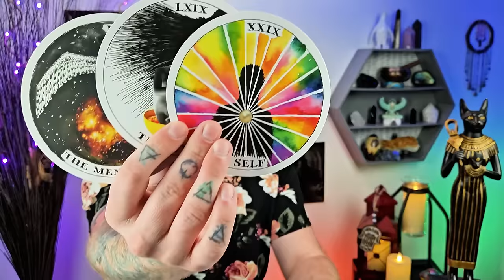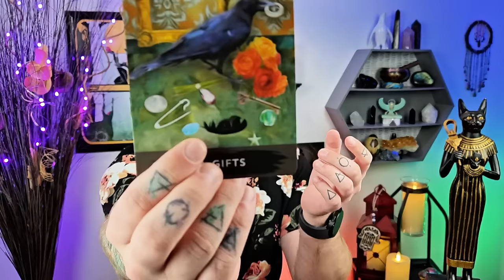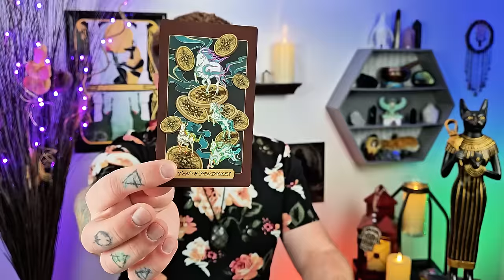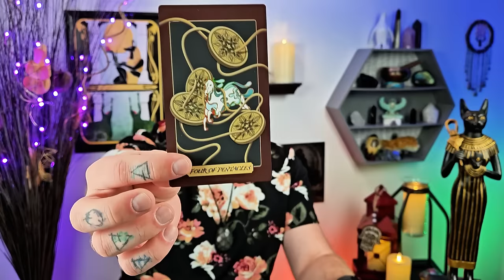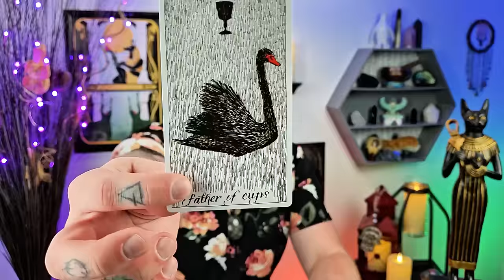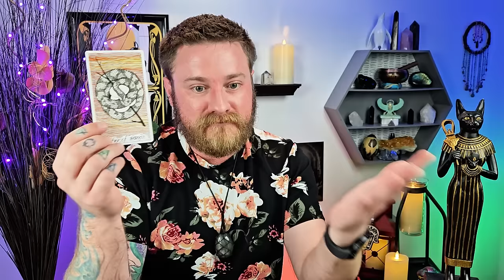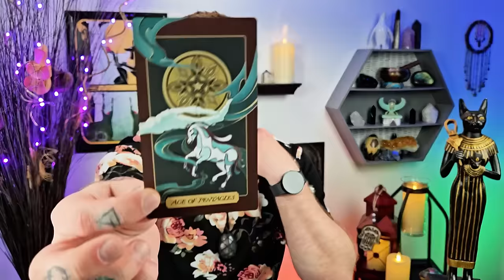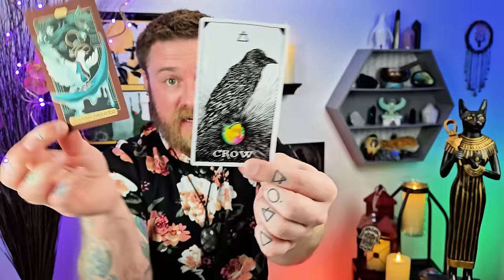The Curse Is Breaking With The Dawn - New Moon In Cancer Collective Reading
Dawn is breaking and so is the curse! Are you standing still or on a slippery slope? Its all your choice!

00:00 Intro
01:26 Channeled Messages
10:15 Oracle Cards
20:22 Tarot

Decks used:
Fortuna Tarot - Etsy
8 Bit Fantasy Tarot - Etsy